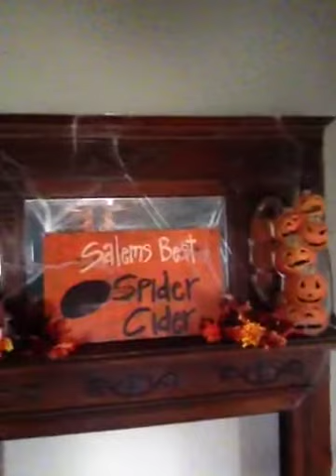Made it through my two events!!!!!